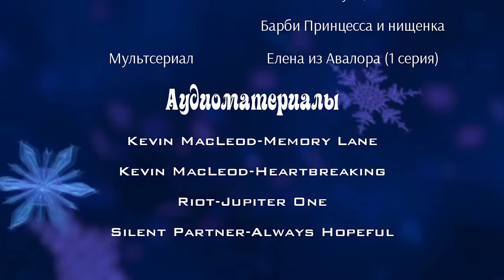❄Frozen: Холодная Любовь | Лунная прогулка (2 серия)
Программа: Sony vegas pro 13.0 Adobe After Effects CS6
мультфильм: Холодное сердце, Хранители снов,  Шрек 2,3, Барби принцесса и нищенка, Елена-принцесса Аволора, Рапунцель